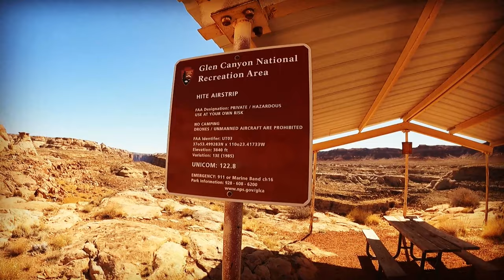Landing at Hite Airstrip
Today I flew into Hite, it is a 2000 ft. narrow paved strip. it has a 5% uphill grade for landing and you usually depart downhill no matter what the winds are doing.